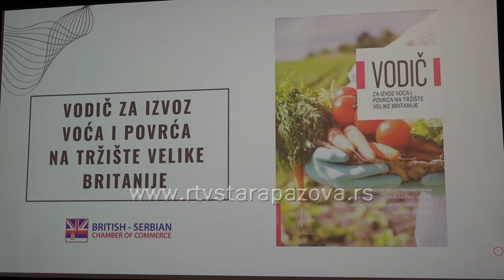Prezentacija vodiča za izvoz voća i povrća na tržište Velike Britanije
U Privrednoj komori Vojvodine održana je prezentacija Vodiča za izvoz voća i provrća na tržište Velike Britanije koji predstavlja polaznu tačku za one koji žele da se upuste u poslovanje na dinamičnom tržištu Velike Britanije. Izlazak V. Britanije iz jedinstvenog tržišta EU, promene  u društveno-političkim okolnostima, rast cena hrane doveli su do toga da se britanski lanci snadbevanja okrenu ka novim tržištima zemalja u razvoju koja mogu da ponude visoko-kvalitetne proizvode po konkurentnim cenama , a novonastale okolnosti značajno su uticale na poboljšanje pozicije kompanija iz zemalja Zapadnog Balkana posebno Srbije i Severne Makedonije u pregovorima sa britanskim partnerima.